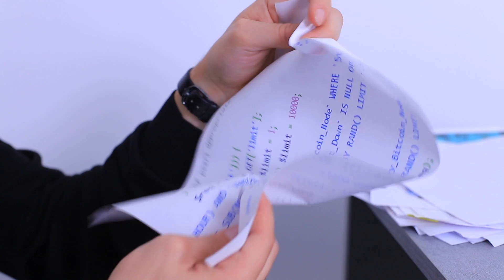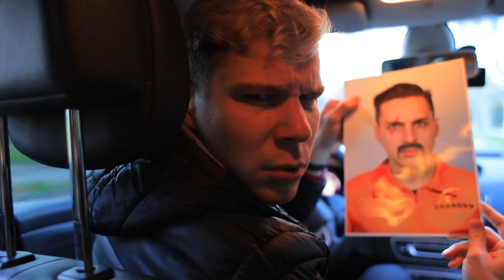一日を台無しにするささいなこと14個/何をやっても気のどく人たち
何をやっても気のどくな人はいますか？自分がそうなら、ぜひこの新しいビデオをご覧ください！世界で最も気のどくな人をご紹介します！ WooHooの新しいビデオをお楽しみください。史上最悪の1日です。